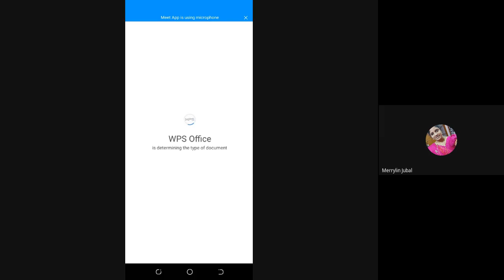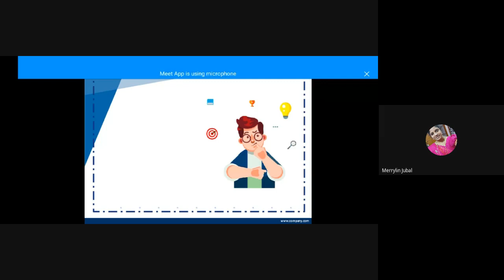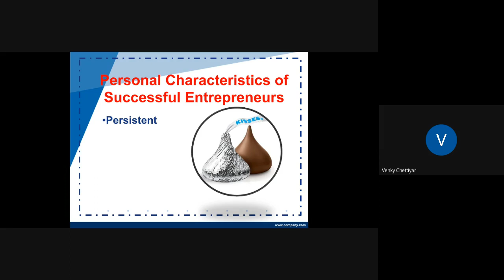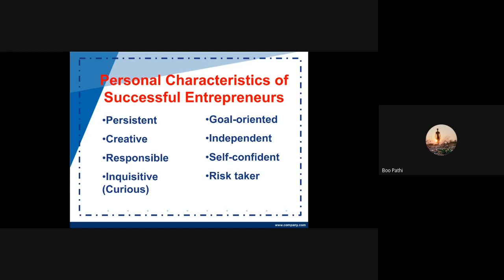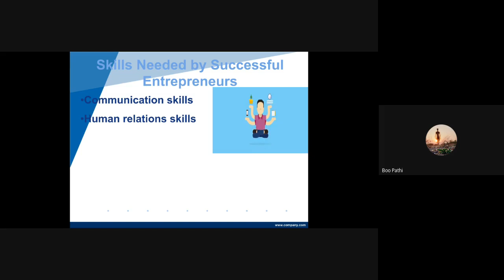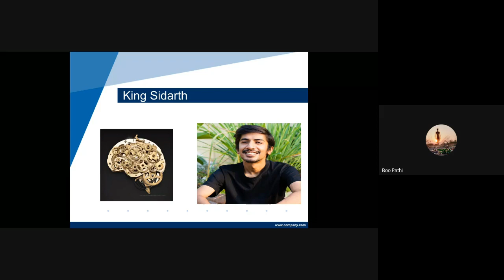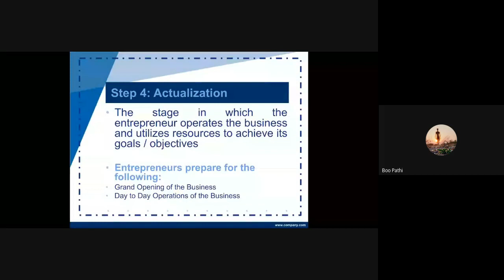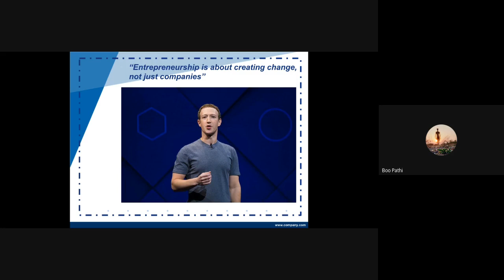Entreprenuership-Building Something From Nothing